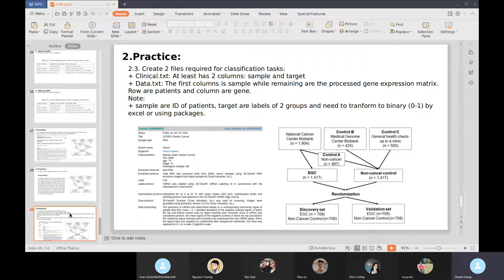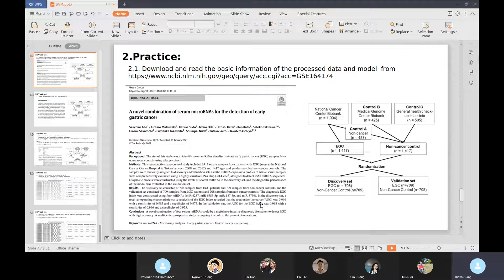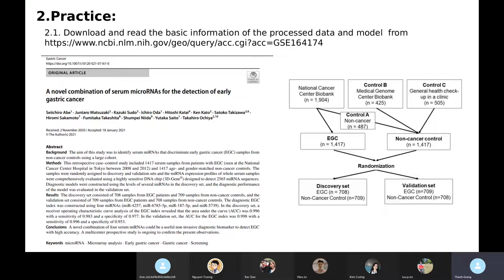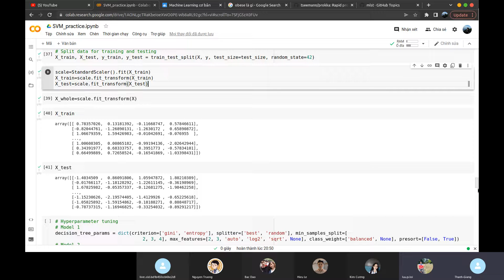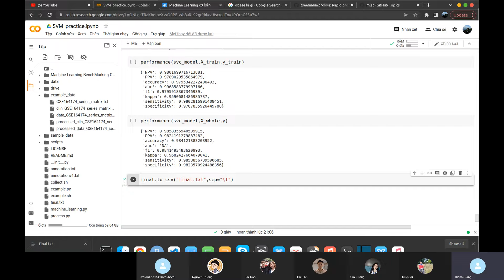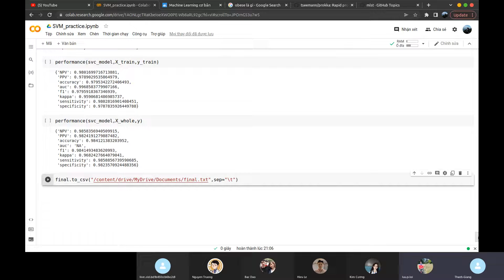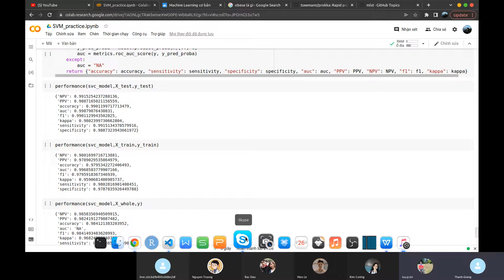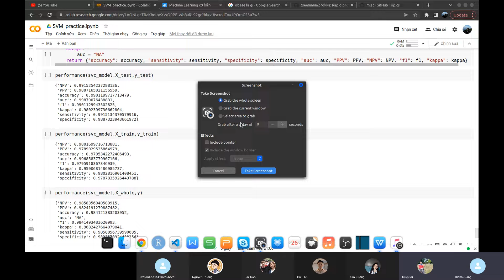ML 22: Support Vector Machine (practice)